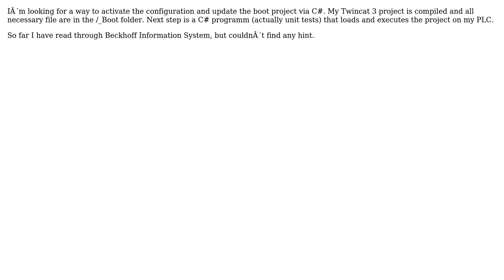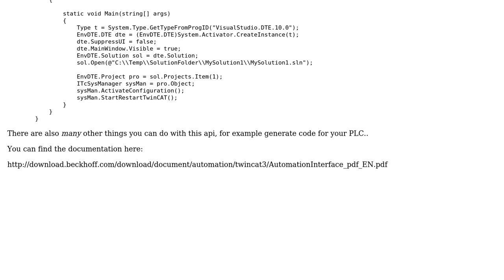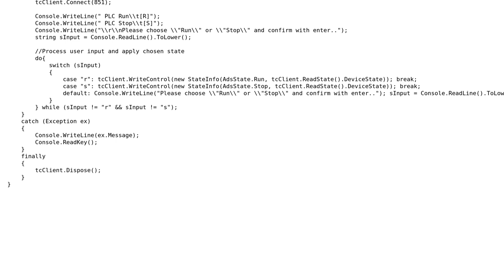How to deploy twincat 3 project to PLC programmatically? (2 Solutions!!)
How to deploy twincat 3 project to PLC programmatically?

With thanks & praise to God, and with thanks to the many people who have made this project possible! | Content (except music & images) licensed under CC BY-SA | Music | Images & others | With thanks to user Filippo Boido user downforme and the Stack Exchange Network Trademarks are property of their respective owners. You are responsible for your own actions.